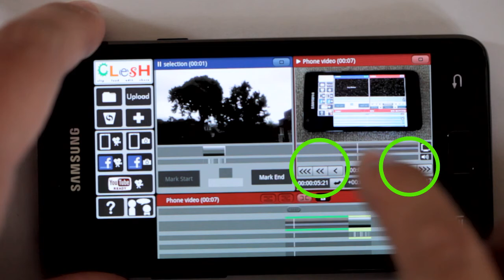Clesh - Screen layout : Record window (Timeline version)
Uploaded from my FORscene account